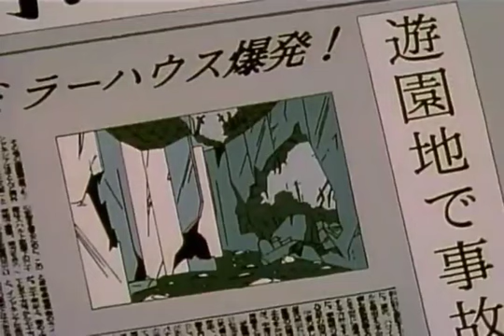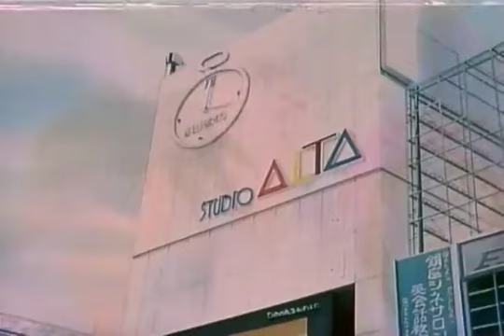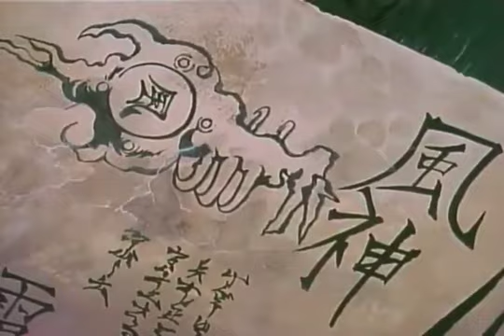Flame of Recca Episode 5 Tagalog Dub